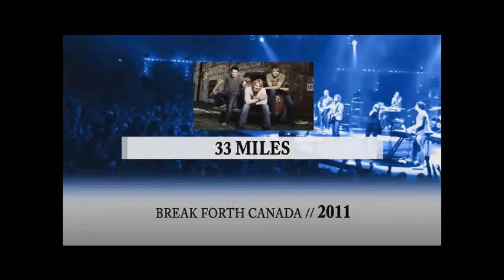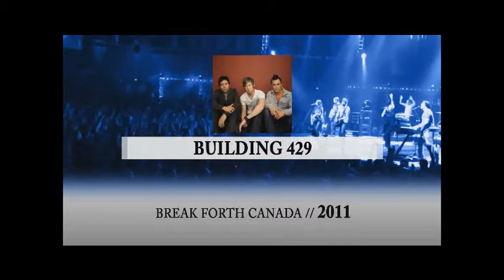Your Invitation to Break Forth Canada 2011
Franklin Graham shared a short video during Rock The River to invite you to Break Forth Canada 2011. Join over 1,000 churches at Break Forth Canada, Jan. 28 - 30, 2011 in Edmonton. Featuring Franklin, Philip Yancey, John & Stasi Eldredge, Donald Miller, Dr. Kevin Leman, Dr. Gary Chapman, Casting Crowns, Leeland, Paul Baloche, Brian Doerksen, Steve Bell, Downhere, Shaunti Feldhahn, Dan Allender, Tom Davis, Brad Jersak, Colin McCartney, Bluetree, Desperation Band, Pocket Full of Rocks, 33Miles, Building 429 and more!  160+ classes for everyone, Comedy Hour, Festivals, Spirit Street Exhibit Show, and more.